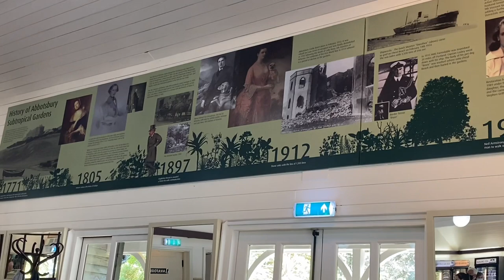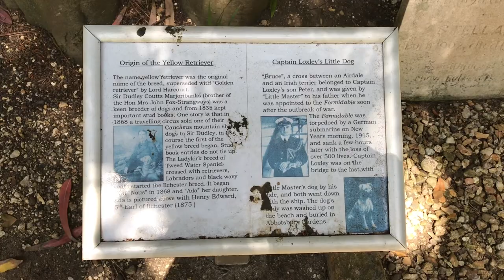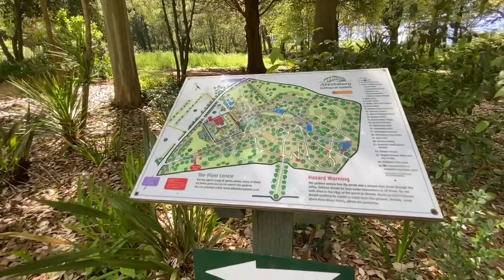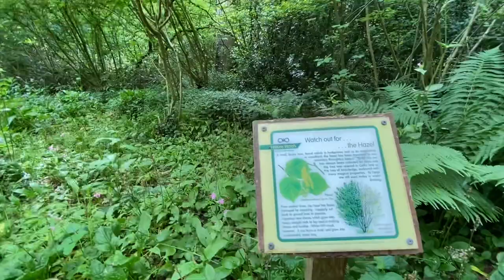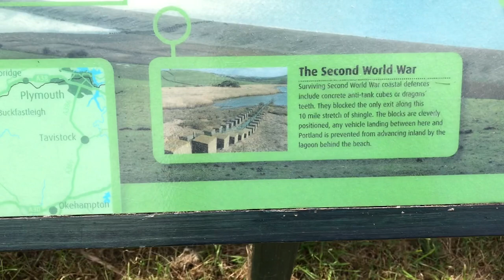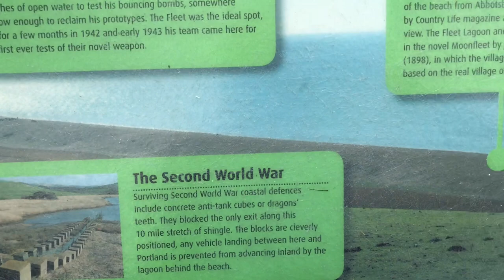Abbotsbury Subtropical Gardens||Abbotsbury Dorset||England||Part1